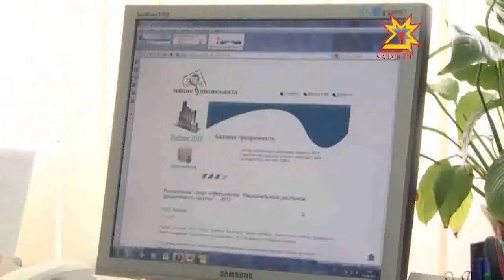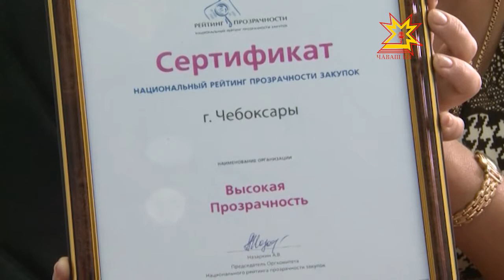Прозрачность госзакупок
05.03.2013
Прозачность — таким словом можно охарактеризовать не только воду, но и, как оказалось, госзакупки. Соответствующий рейтинг составили среди субъектов России. Он показал: В Чебоксарах прозрачность самая высокая.